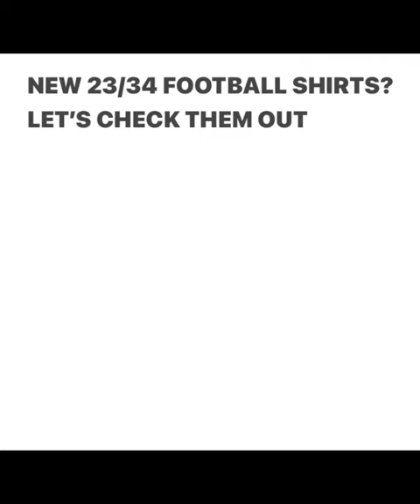New football shirts for 23/24 let’s check#football